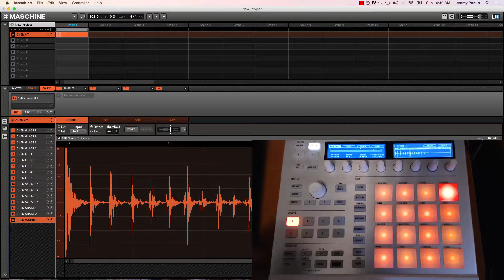Chen kit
The KitChen Kit. We hit everything in the kitchen we could find to produce this unique percussion kit. Scrapes, shakes, glass, utensils knocking and more make this kit stand out!